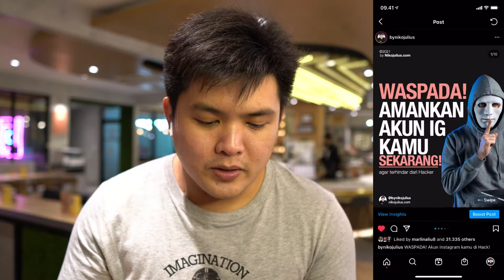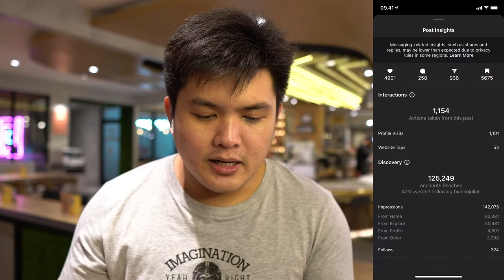Cara Masuk Halaman Explore Instagram Berdasarkan Data Analytics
Salah satu sumber impresi yang penting untuk didapatkan di Instagram adalah impresi dari Explore. Namun bagaimana cara mendapatkan impresi dari halaman Explore secara konsisten?

Pada video ini, kita akan belajar berdasarkan data-data via Analytics sehingga analisa menjadi lebih akurat.

dan dapatkan